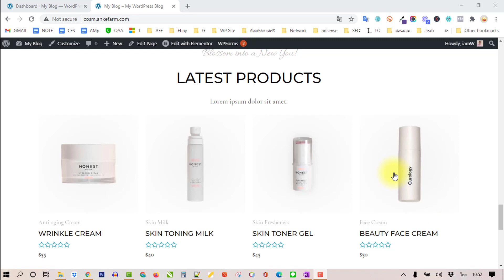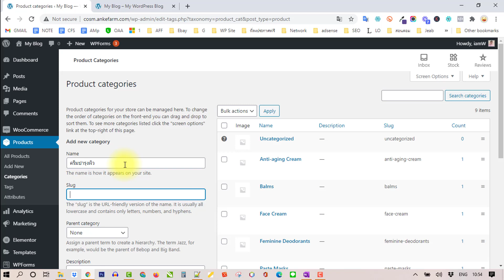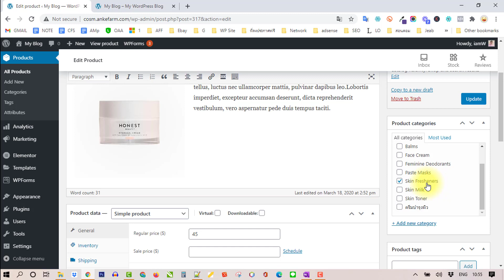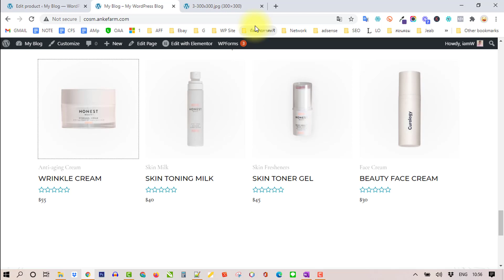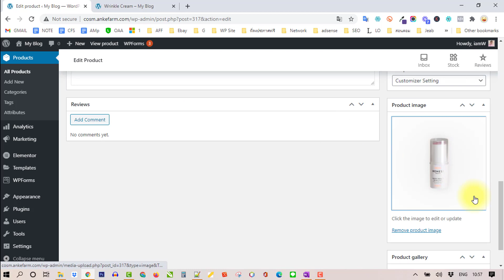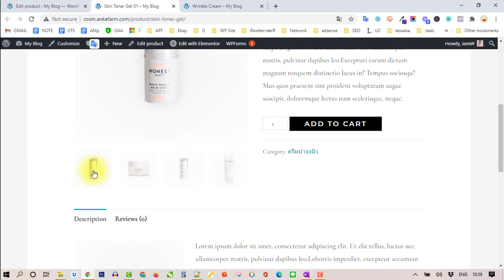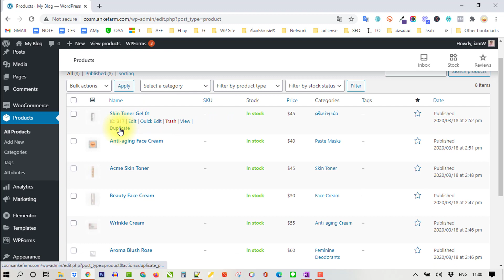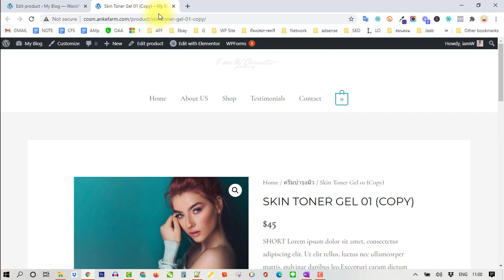สอนสร้างเว็บ ขายของออนไลน์ wordpress ตอน วิธีการเพิ่มสินค้า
เรียนสร้างเว็บไซต์ ฟรี สอนสร้างเว็บ ขายของออนไลน์ wordpress ตอน วิธีการเพิ่มสินค้า

สวัสดีครับ สำหรับคอร์ส นี้เราจะมาทำเว็บขายพวก SkinCare หรือสินค้าบำรุงผิวกันครับ เป็นคอร์สที่ใช้เวลาเรียนน้อยยยย มาก เพราะว่าทำง่ายมากๆครับ

สำหรับคอร์สนี้ ผมสอนตั้งแต่การจดโดเมน โฮส และทำทุกอย่างให้เราสามารถทำเว็บไซต์แบบนี้ได้ครับ มีระบบให้เราสามารถซื้อขายออนไลน์ได้เลยครับ

ขายครับคอร์สออนไลน์ เปิดตัวที่ 450.- ราคาเป็นมิตรมากๆ ไม่รวมโฮส และโดเมนนะครับ

เป็นคอร์สเรียนออนไลน์ จากคอม มือถือ ได้เลยครับ ไม่จำกัดเวลา เรียนจากที่ไหนก็ได้

รายละเอียดดูได้ที่นี่ครับ :

เนื้อหา กระชับ ง่าย ไว ทำตามได้เลยครับ หรือหาเรียนแล้วไม่เข้าใจตรงไหน สอบถามได้จ้า ^^

ใครที่ต้องการทำเว็บไซต์ ด้วย Wordpress เป็นของตัวเอง ก็สามารถ ทำได้เลยครับ ง่าย และไวมากๆ ลองทำตามดูได้ครับ ^^

หรือว่าให้ผมทำให้ได้ครับ ^^ ผมจะขอข้อมูลไปครับ
ราคา 2,000 จ้า ได้แบบนี้เลยนะ ^^ เอาไปเพิ่มข้อมูลเองนะครับ

⭐คอร์สออนไลน์⭐